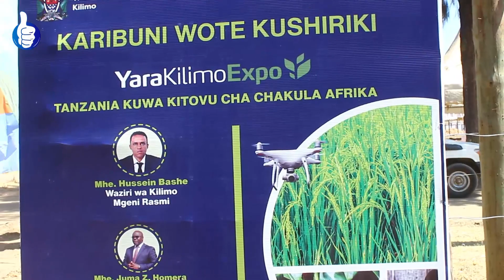MIYA COFFEE YAJA KIVINGINE MAONYESHO 88